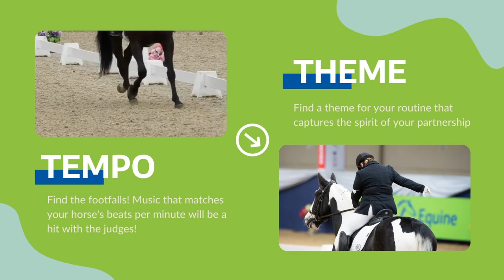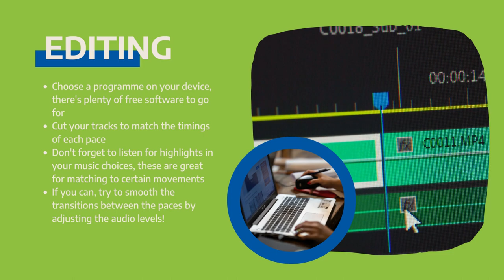Have a go at Freestyle to Music with Petplan Equine!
The Petplan Equine Summer Area Festivals offer the amazing opportunity to have a go at qualifying and competing in freestyle to music classes. Here's our DIY guide to creating your own freestyles, low effort and low cost!